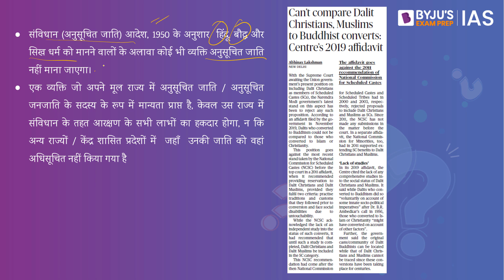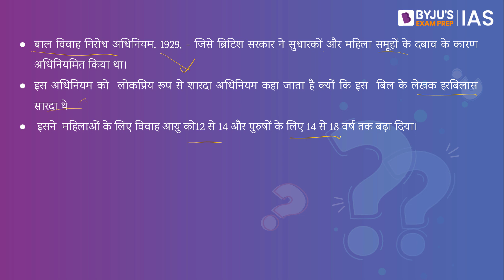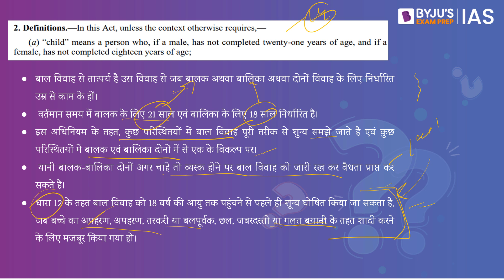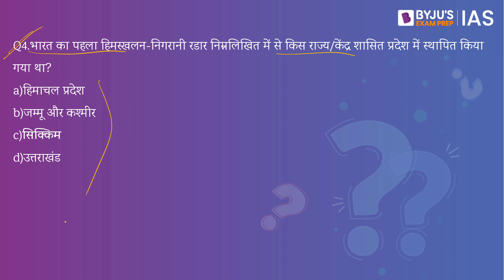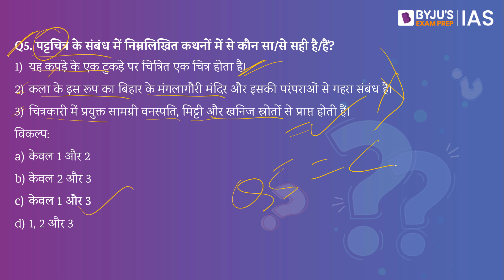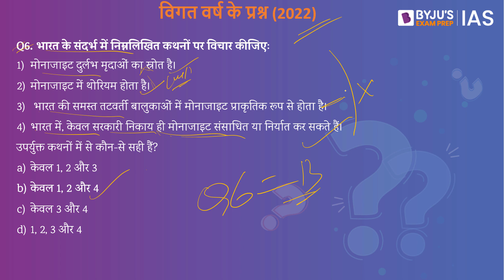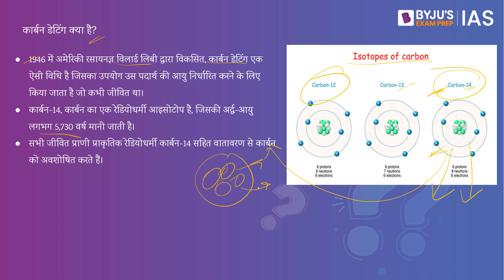IAS परीक्षा के लिए दैनिक क्विज़ | 24 सितंबर 2022 | UPSC: CSE 2023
अपने आईएएस सपने को हकीकत में बदलें! अपने शहर में 25 सितंबर (रविवार) को हमारे आईएएस प्रशिक्षकों द्वारा एक मॉक टेस्ट और एक IAS वर्कशॉप में भाग लें।

आजके टॉपिक्स निम्नलिखित है:
1. भूमिका- 00:00
2. अनुसूचित जाति - 0:12
3. शारदा अधिनियम - 2:57
4. बाल विवाह निषेध अधिनियम - 4:07
5. हिमस्खलन-निगरानी रडार - 7:57
6. पट्टचित्र - 8:30
7. विगत वर्ष के प्रश्न (2022) - मोनाजाइट - 10:28
8. आज  का तथ्य - कार्बन डेटिंग - 12:00

Happy Learning!